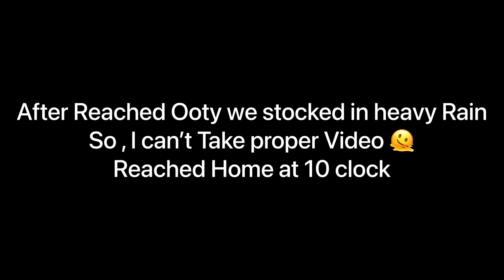Wayanad to Coimbatore by Ooty route - Bike ride Tamil 😶‍🌫️ Monsoon ride | Explore with Selva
" explorewith_selva "

✨ Wayanad Series ✨